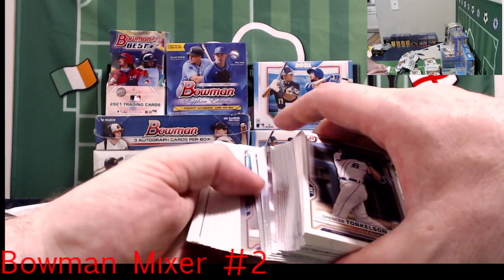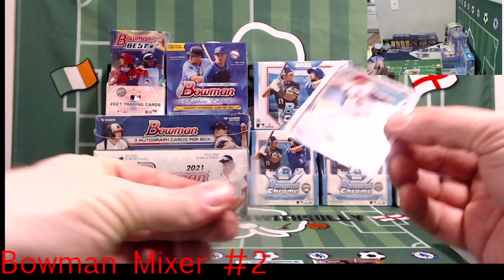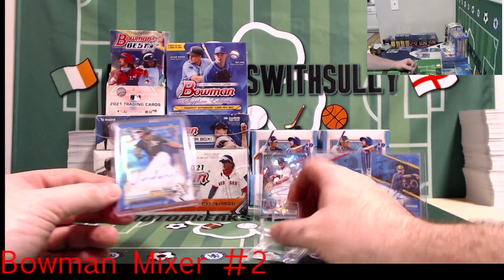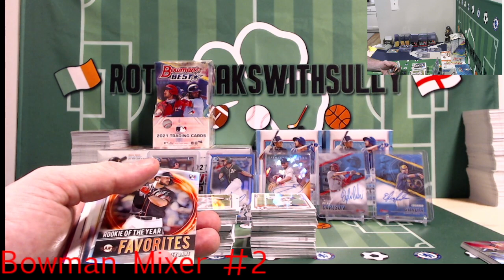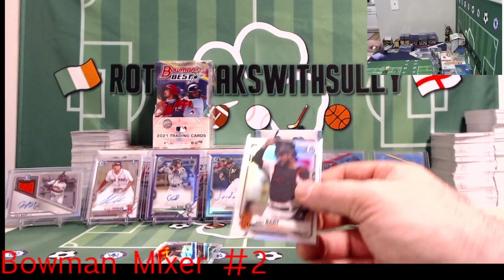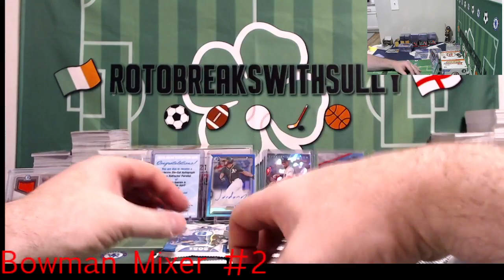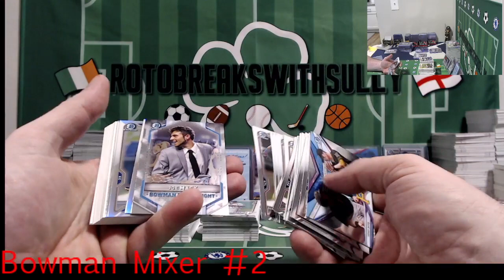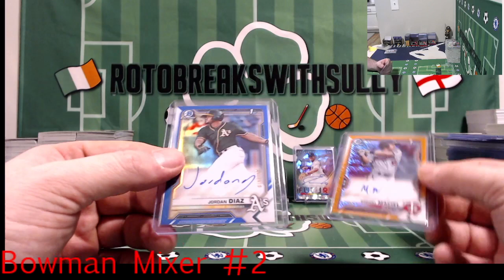9 box bowman Mixer #2